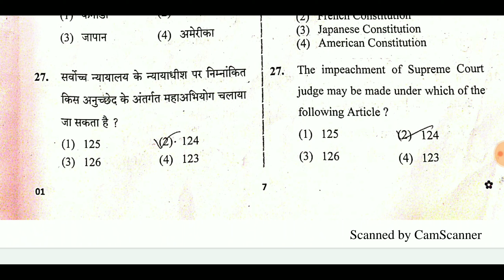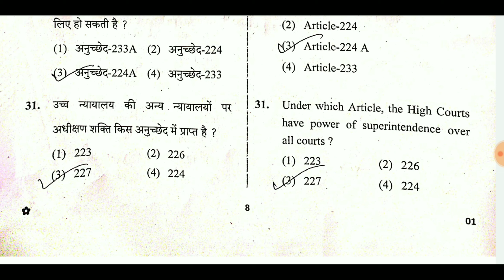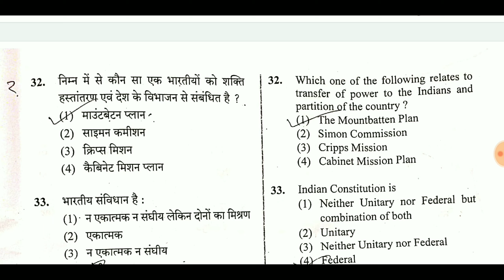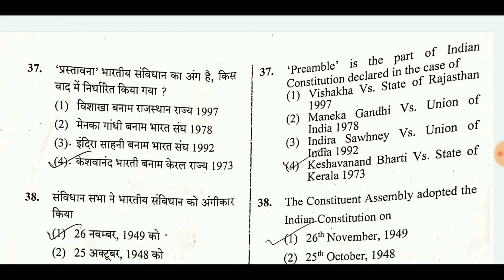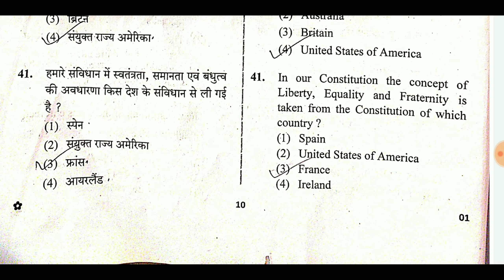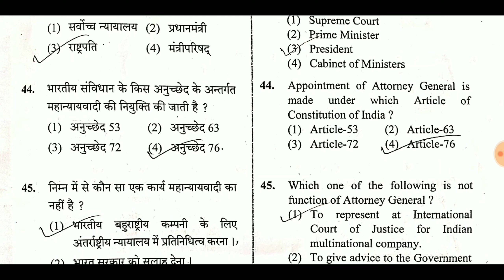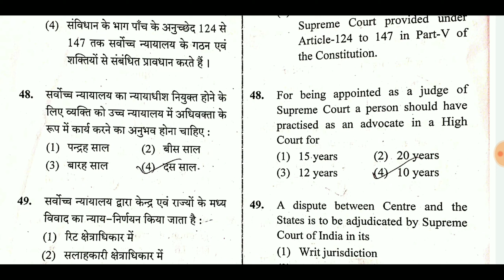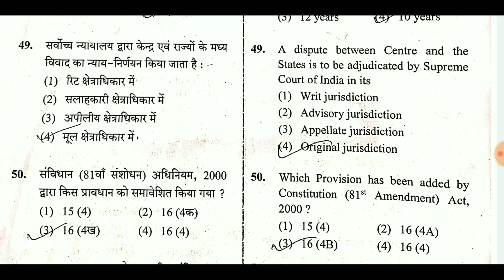Law questions & answers || 2nd Law quiz test || APO & PCSJ & AIBE Law questions in hindi & English